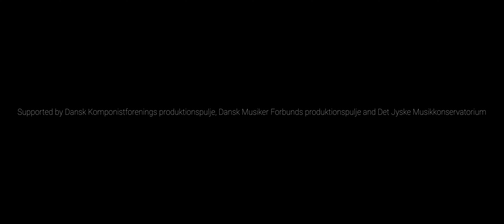One world above, another below - reduced version for soprano and tape (2020) by Lil Lacy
One world above, another below - reduced version for soprano and tape (2020)

Performed by Katinka Fogh Vindelev (soprano) and Lil Lacy (electronics)

Composition: Lil Lacy
Electronic composition: Tobias Sejersdahl
Libretto: Lil Lacy
Choreography: Katinka Fogh Vindelev, Marlene Smith and Lil Lacy

Clothes: Henrik Vibskov
Sound recording: Henrik Winther Hansen
Video: Klavs Kehlet

Excerpts of the 45’ chamber opera, premiered May 4, 2019 in Symfonisk Sal, Musikhuset, Aarhus by soprano soloist Katinka Fogh Vindelev and Århus Sinfonietta, with electronic musician Tobias Sejersdahl, as a part of the SPOT-festival.
The chamber opera is inspired by journeys abroad; nature and culture, human and machine, the individual and the collective, the man and the woman, the outer space and the inner person. The piece is a reflection of one’s own reality in another context.
Commissioned by Århus Sinfonietta.

'Reading the air.
To listen and to respond.
One world above, another below.'

Libretto (re-vised version):

'Dear Listener
Now a piece is about to unfold
A piece that reflects one's own reality
experienced through a foreign context, a journey abroad
The piece consists of a movement in space over time, as with traveling
A reflection of one’s own reality in another context
You can take in the different layers or let them be, however you prefer
We are grateful that you are here to listen - thank you

Please come with me outside
Grasp the cool air, entering the lungs
The bright sunlight, the landscape unfolding, before us.
The sky above, the ground below
I remember the wetlands, the smell of moist dark soil,
the dry sound deep inside the ear, whistling dance,
soft like an ocean of golden hair.

Time slows down - vigor of wisdom

Sitting in a train cooled by air conditioning
And people very busy with their continuation
It is quiet in here between destinations
We’ve passed this place seven times before
Covered in shadows it always was
But not today not today
outside a straight line appears
gracefully sliding from ground to the sky
A symbol of splendor and elegance for them who chance to look up, sharing a vacuum
In one continuous movement

Rounded dark, shadows and light
Horizon still simplicity
Floating on orange blue variations
Forgot before might forget it again,

Element interconnect a composition, interconnected elements
The ability to mobilize an ongoing stream, currents under currents
The voice directing the individual, the growing pressure and motion of the plates

The growing pressure and motion of the plates
Reading the air, to listen and to respond
Changes the feeling, the awareness and the response

An earthquake is the ground shaking
Caused by a sudden slip on a fault
Caused by tectonic plates grinding and scraping at each other as they continuously and slowly move.
Ah, stress builds up, the rock slips suddenly
Ah the rocks slip suddenly releasing energy in waves that travel through the crust of the earth
Ah the tidal forces, ah, of the sun and moon, uh ah
May induce seismicity
Ah Syzygy
Back bone of the night, who am I when I say I Syzygy? Am I spineless? Syzygy?
My voice is not equivalent to yours — ahh Syzygy!  Syzygy!

A journey through time, a revelation of yet another shadowed light.

Now this piece has come to an end, thank you for listening.'

Produced by Lil Lacy Music

Supported by Dansk Komponistforenings produktionspulje, Dansk Musiker Forbunds produktionspulje and Det Jyske Musikkonservatorium. Thank you!